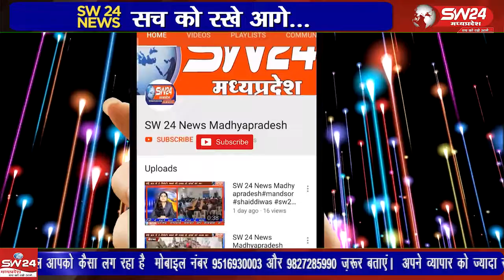शिवपुरी के देहात थाना क्षेत्र कुमार मोहल्ला मे पटाखे को लेकर विवाद हो गया, जिसमें मासूम बच्चों की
शिवपुरी के देहात थाना क्षेत्र कुमार मोहल्ला मे पटाखे को लेकर विवाद हो गया, जिसमें मासूम बच्चों की भी मारपीट कर दी।
शिवपुरी से युसूफ खान की रिपोर्ट